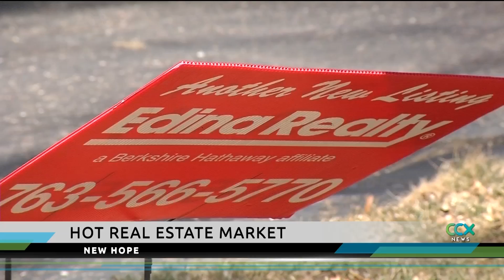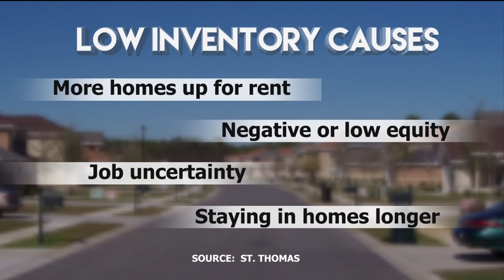Hot Housing Market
Temperatures might still be cold, but it’s not slowing down a sizzling Twin Cities housing market. Houses often sell before there's even a "for sale" sign in the yard.
"We’ve been looking for a few weeks and it’s been a little disheartening," admits first-time homebuyer Anne Lindstrand, who hopes to get settled in a new home before next fall. "You see a place and then as you are driving out, you get a text that they’ve already had a few offers already. We’ve lost a couple because they’ve been sold before we’ve even drawn up an offer."
Re/Max Results realtor Jerry Moscowitz expects this year to be even busier than last year.
"It’s crazy," says Moscowitz. "You are facing a very short time period to make a big decision, maybe the biggest decision you’ve ever made. It’s not uncommon to see multiple offers in the first 24 hours, especially under the $250,000 range."
Moscowitz says buyers want to get ahead of possible rising interest rates, plus there’s low inventory which creates a perfect storm for a hot market.
A report out this week by St. Thomas points to four reasons why there are fewer homes to buy in the Twin Cities. More people are renting single-family properties, which means fewer homes on the market, plus people are still climbing out from low or negative equity left from the recession. Some cite job uncertainty or financial concerns. Then, there's a growing trend of people staying in homes longer.
"There is such low inventory we are running into a situation where the sellers are not putting a house on the market because they can’t find a house for themselves," says Moscowitz.
To make a winning offer, Moscowitz recommends buyers offering to pay closing costs and offering to be flexible with the closing date. Of course, buyers should have all of their financial ducks in a row to show the seller they are serious about and able to buy the property too.